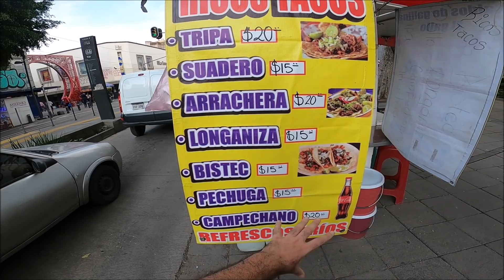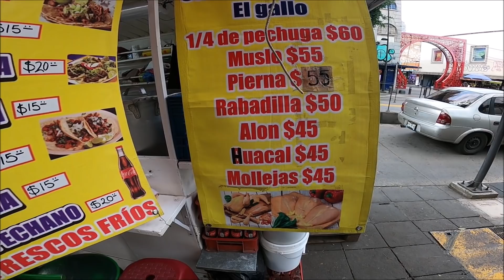Plaza San Juan en Ciudad de Mexico CDMX